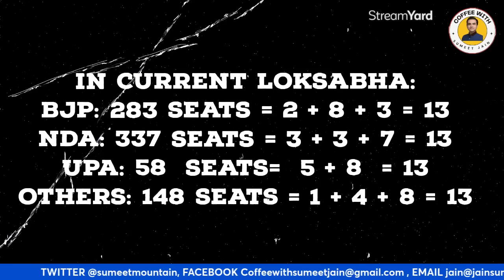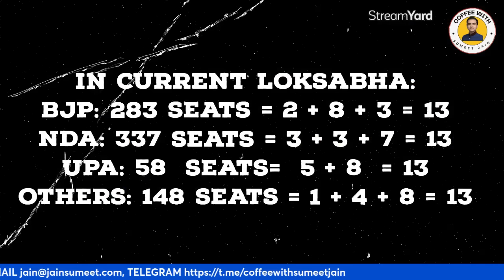Nostradamus' Prophecy: He Foresee THE RISE OF MODI | Sumeet Jain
450 years ago, a prophecy was made that seemingly foretold the rise of a leader like Narendra Modi. French seer Nostradamus wrote in his *Centuries* in 1555, in French, that from 2014 to 2026, India would be led by a man who would initially be despised by the masses. However, over time, the people would grow to love him so much that he would dedicate 20 years to transforming the country's trajectory. This prophecy was translated into Marathi by Maharashtra's renowned astrologer Dr. Ramchandraji Joshi. On pages 32-33, it is clearly stated: "Wait, the Ram Rajya is coming. A middle-aged, unparalleled power-bearer will bring a golden age not only to India but to the entire world. He will revive the Sanatan Dharma and make India the foremost Hindu nation."

He will overcome all adversities and seize power on his own merit. Under his leadership, Hindustan will not only become a world leader but also a sanctuary for many nations.

A Muslim once said to Modi, "Remove the police for 10-15 minutes, and not a single Hindu will be left alive." To this, Modi replied, "I did remove the police for 7-8 minutes in Gujarat, and now you're down to 10%." The Muslim said, "I was just joking, sir." Modi replied, "Son, the day I joke, there won't be enough cemeteries for you."
A Divine Parallel?

a parallel

Consider the intriguing parallels between three notable figures: Gautama Buddha, Mahavira, and Narendra Modi. Buddha, after marriage, left his wife Yashodhara in search of truth. She led a solitary life thereafter. Similarly, Mahavira also left his wife Yashoda to become a monk, and she too lived a solitary life. Narendra Modi, after marriage, left his wife, Jashodaben, dedicating his life to the service of the nation, and she also leads a solitary life.

Yashoda, Yashodhara, and Jashodaben.
Mahavira, Buddha, and Modi.
Is this just a coincidence, or is history repeating itself?

A Nation of Paradoxes... why congres remained in power?

India, the land of paradoxes, where secularism is often a matter of debate, especially when it comes to Hindus and Muslims. It is a country where a Muslim can rise to the position of Vice President or a judge in the Supreme Court while remaining true to their faith. Yet, the secularism expected from a Hindu seems to demand more compromise.

This is a country where Indira Gandhi released 90,000 Pakistani soldiers but retained her grip on power. It's a land where the Congress party retained power despite the 1993 serial blasts, where hundreds were killed and property worth thousands of crores was destroyed. The same party held onto power after numerous other terror attacks, including the attacks on Mumbai's local trains and the Akshardham Temple.

The Plight of Kashmiri Pandits

It is the same country where, with Congress's tacit approval, thousands of Hindus were forced to flee their homes in Kashmir overnight. Their properties were seized, their women raped, yet Congress stayed in power. Following Indira Gandhi's assassination, Sikhs were massacred across the country, their properties looted, their women brutalized, and yet, Congress remained in power.

A Nation with a Short Memory?

This is a country where Hindus are labeled as terrorists, where Hindu leaders like the Shankaracharya are arrested on false charges, and yet, Congress remains in power. This is a country where Hindus are pitted against each other, Muslims and Christians are embraced, Hindus are falsely accused, and still, Congress remains in power.

After the Kargil War, after the attacks on Parliament and Mumbai, Congress managed to regain power. Even after the horrific 26/11 attack, where brave police officers and commandos were martyred, where hundreds of innocent people were killed, Congress managed to come back to power both at the state and central levels.